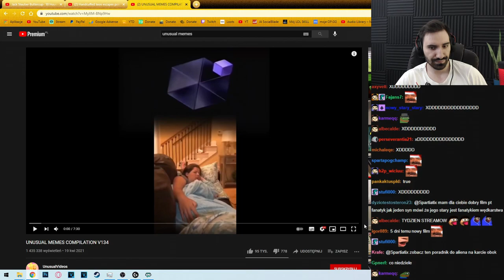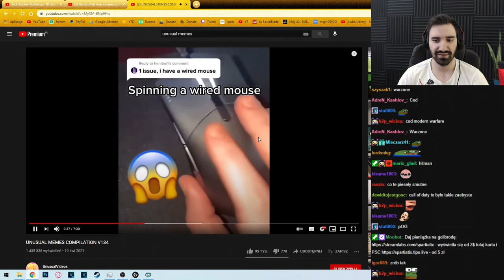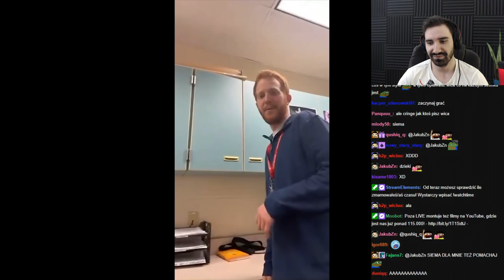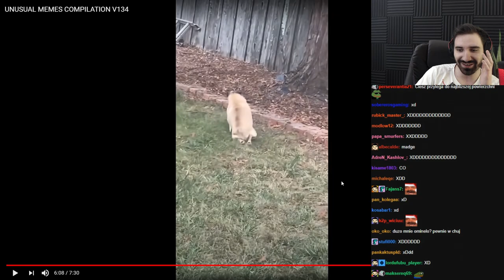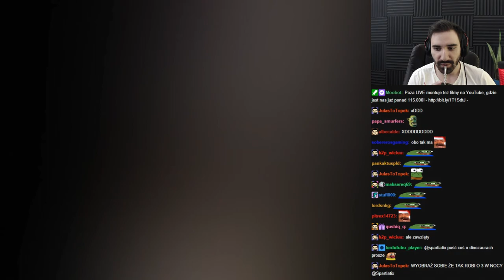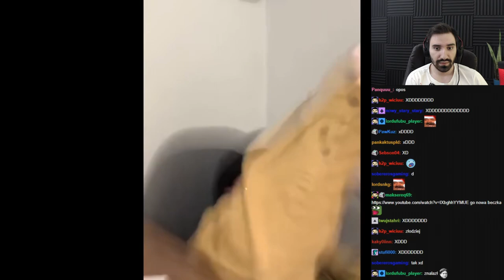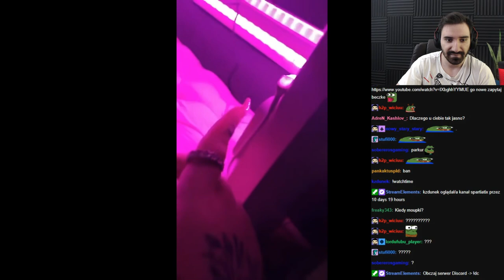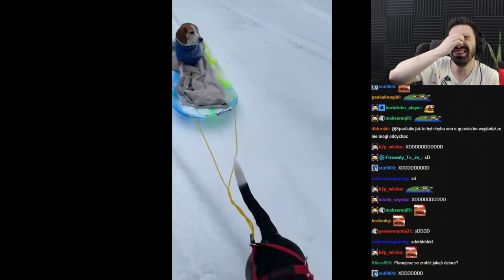REINKARNACJA SŁYNNEGO MALARZA Z AUSTRII W JASZCZURKE | UNUSUAL MEMES 🤠